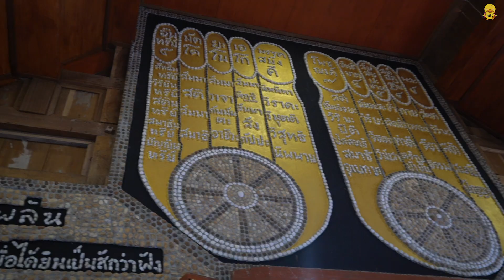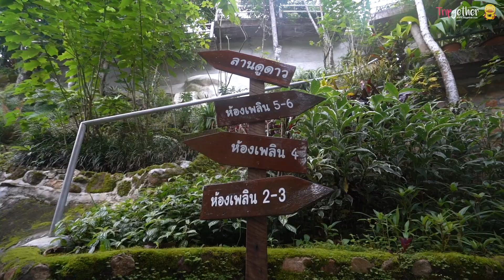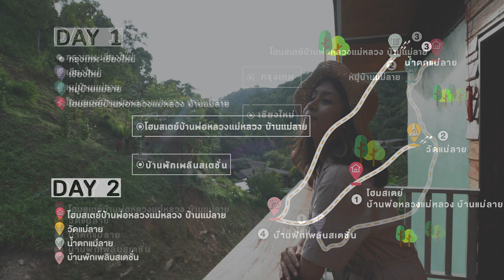เที่ยวบ้านแม่ลาย 3 วัน 2 คืน นอนโฮมสเตย์ริมน้ำ ในหมู่บ้านลับใกล้แม่กำปอง| อิ่มทริป VDO Guide EP.13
วาร์ป!! ไปเที่ยวเชียงใหม่ นอนโฮมสเตย์ลับกลางป่า ริมลำธารที่หมู่บ้านแม่ลาย หมู่บ้านเล็กๆ ฟีลลิ่งน่ารัก ใกล้หมู่บ้านแม่กำปอง

ติดต่อลงโฆษณา
🟤 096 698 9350 คุณแอปเปิ้ล